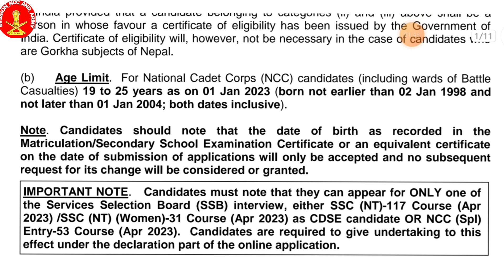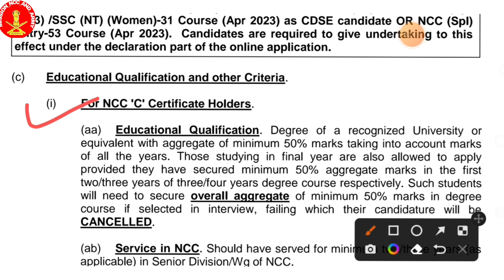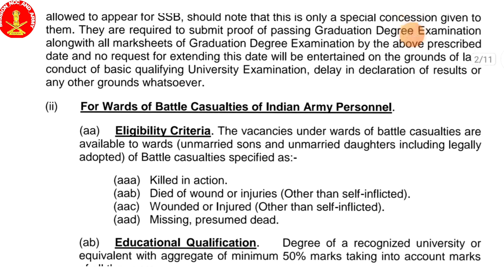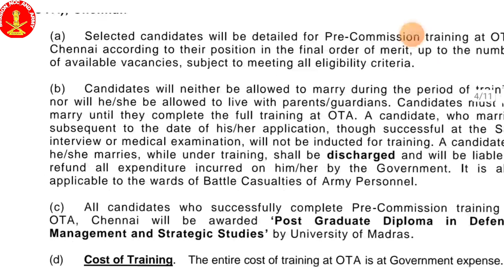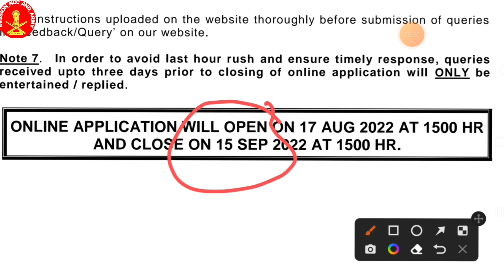Ncc Special Entry Scheme 53 Out / एनसीसी स्पेशल एंट्री नोटिफिकेशन 2022-23 /Ncc Entry Notification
NCC SPECIAL ENTRY SCHEME 53 COURSE (APR 2023):
SHORT SERVICE COMMISSION (NT) FOR MEN & WOMEN
(INCLUDING WARDS OF BATTLE CASUALTIES OF ARMY PERSONNEL)
Jai hind 🇮🇳